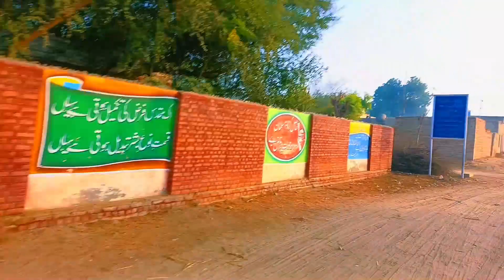Village Life of Desert | Village Life In Punjab | Cholistan |Bahawalpur| Social Sheikh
Dear Viewers...!
I visited the city of Nawabs, Bahawalpur, Pakistan. Here in this video I will show you some glimpses of the city and some interesting facts about desert life in Cholistan. Stay with us and watch this series to know about Desert Life...
What is the Cholistan Desert famous for? Which animals are found in Cholistan Desert? What is the vegetation Cholistan Desert? Is Cholistan Desert part of Thar desert? Which is Pakistan biggest desert? What is Cholistan history? What does Cholistan mean? cholistan Desert cholistan desert in which province cholistan areacholistan desert is also known as cholistan desert famous for cholistan district how are villages in punjab? what is life style of village? what is best village in punjab? what is city life and village life?